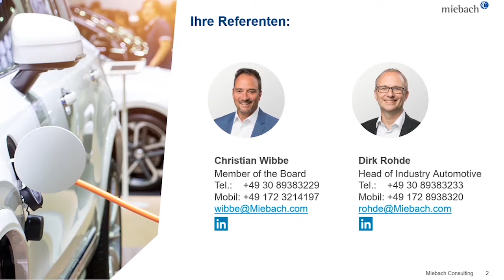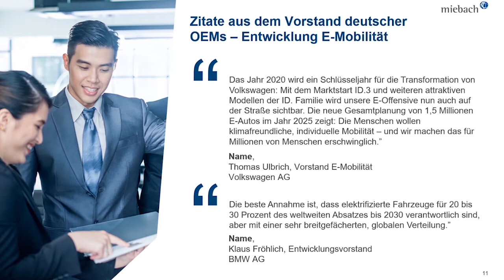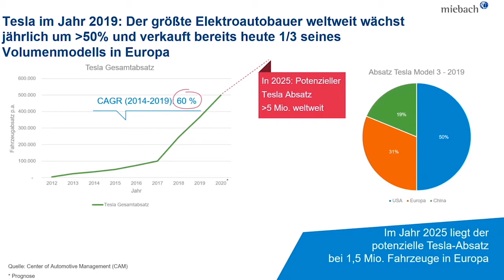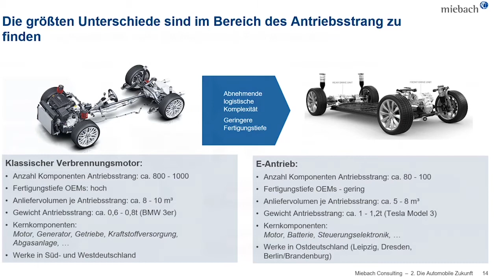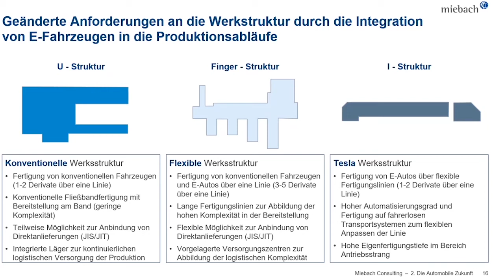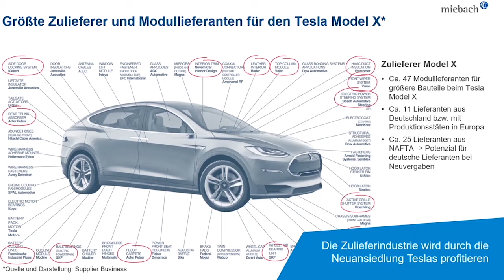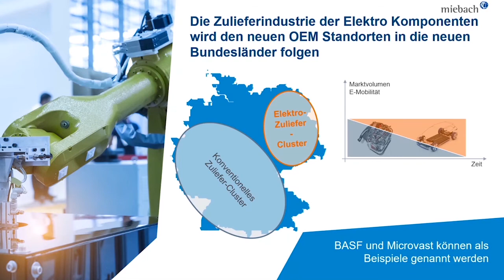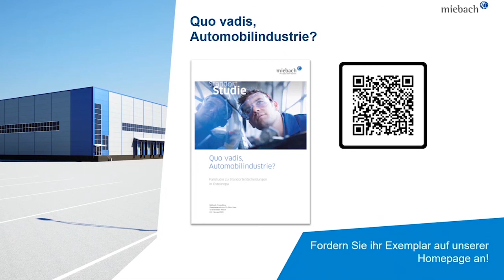Miebach-on-Demand Webinar - Tesla goes Brandenburg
Die geplante Ansiedlung von Tesla in Deutschland wird die Transformation der deutschen Premium- Anbieter noch einmal deutlich beschleunigen. Zudem ist mit den geplanten Stückzahlen in der Endbaubaustufe des Werkes Grünheide eine deutliche Veränderung des Footprints spezifischer Key-Lieferanten anzunehmen.

Das Webinar leiten Christian Wibbe, Member of the Board und Dirk Rohde, Head of Automotive bei Miebach Consulting Deutschland.